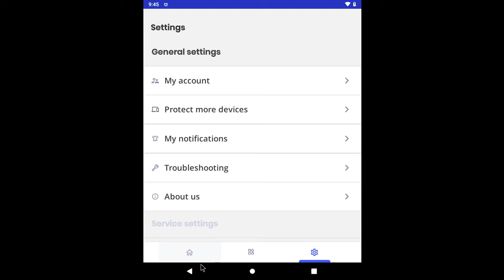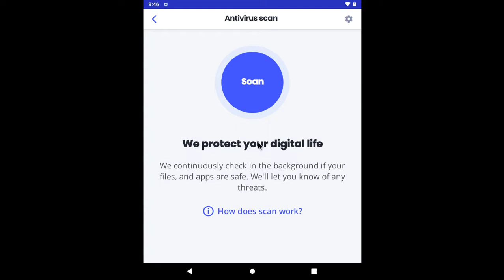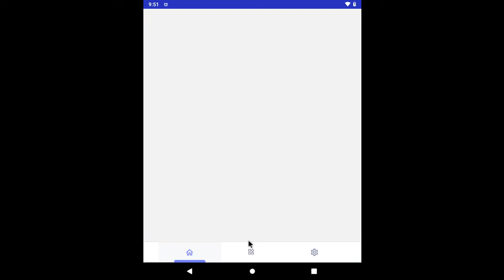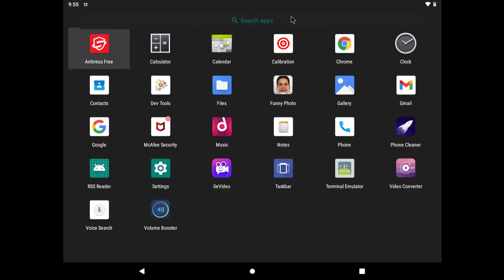McAfee vs Malware (Android) | Virus vs Antivirus EP : 16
In an epic tale of Antivirus battle , 114 Android malware declares war against Android 9. The operating system has only one Antivirus  to defend itself and it's McAfee.
Now the question is:
McAfee, CAN WE TRUST IT?